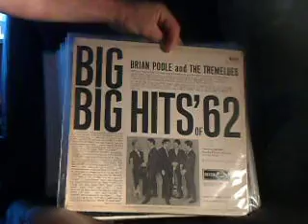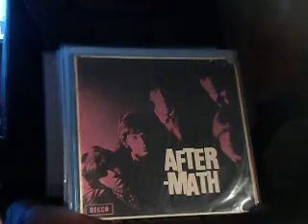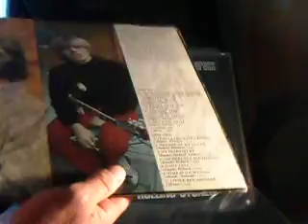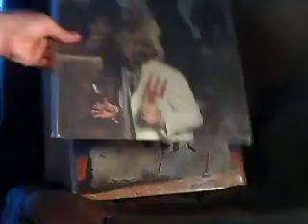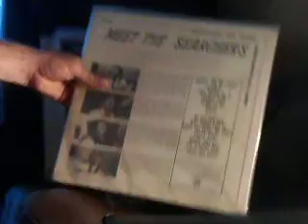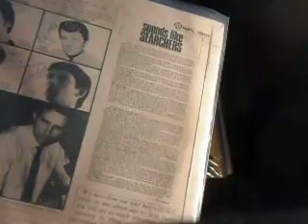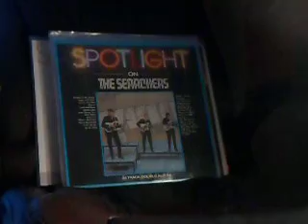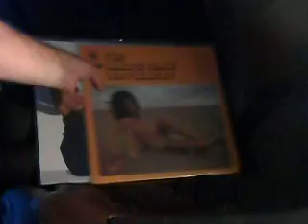Part 9 My Record Collection UK 60s bands /solo N TO S rolling stones searchers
Yep part 9 .nearly there on the UK 60S STUFF !